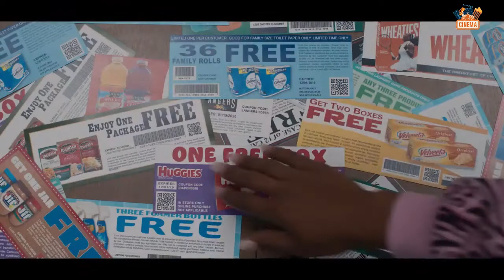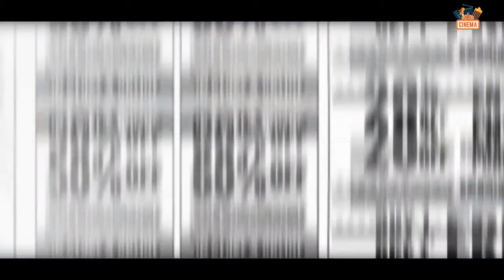Queenpins (2021) Official Trailer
Cast :
Kristen Bell, Kirby Howell-Baptiste, Vince Vaughn, Paul Walter Hauser, Stephen Root, Joel McHale, Garrett Wareing, Nick Cassavetes, Annie Mumolo, Jack McBrayer, Marc Evan Jackson